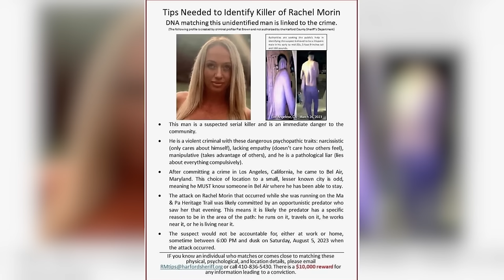Mom-of-5 Rachel Morin Left for Dead on Trail, STILL UNSOLVED EVEN WITH DNA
Months after the body of Rachel Morin is found along a trail the Ma & Pa Trail, her killer is still a mystery. DNA found at the crime scene matches to a home invasion in Los Angeles 5 months earlier, but investigators are still not sure who the DNA belongs to. The only evidence made public is a video of the man they believe is the suspect leaving the home invasion scene in LA.  But now, WMAR 2 reports investigators are following up a lead in Washington DC. Police aren't calling the person a suspect, but the hope is this person can point them in the right direction.

Morin's family is turning to all options in trying to bring this killer to justice. The family has sent out more than 10,000 flyers to homes and schools near the LA crime scene with stills from the possible suspect leaving the crime scene, hoping someone will recognize him. With the suspect appearing to be in his early to mid-20s, the family thinks a high-school teacher might recognize him. The possible suspect is Hispanic, roughly 5' 9", and about 160 pounds.